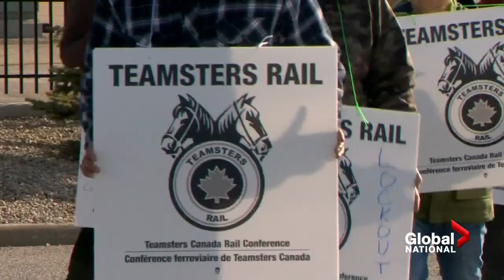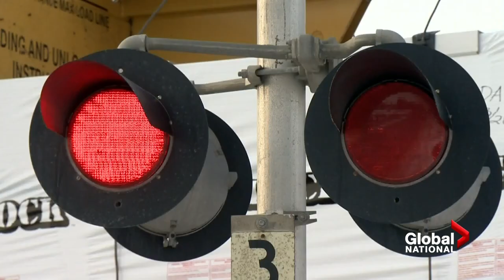2nd day of CP Rail work stoppage puts Feds under pressure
The CP Rail work stoppage is in its second day after it began this weekend, even as the Teamsters Canada Rail Conference and the railway were still negotiating with federal mediators.

But as the stoppage poses concerns for several industry groups that use CP Rail, pressure is mounting on the federal government to put an end to the labour dispute, with some even calling for back-to-work legislation.

David Akin reports on what's next and how the government for now is trusting both sides to reach a deal.